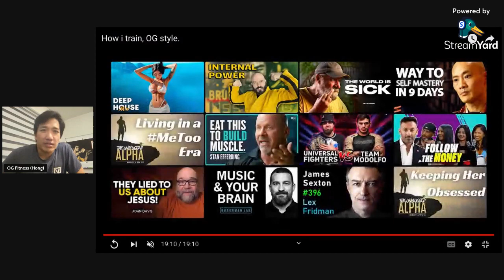OG Jacked For Judo